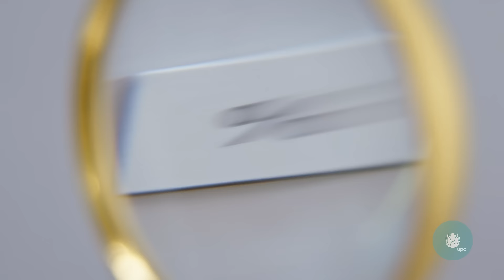Všetky oči na kisničku. Užívajte si superrýchly internet na doma za akciovú cenu.